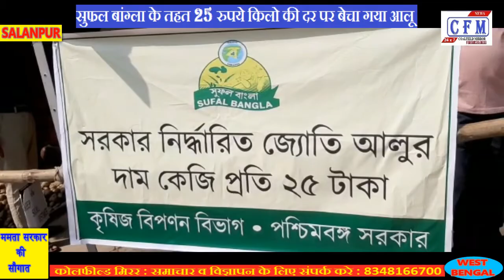CoalField MirroR : Mamta government is selling 25 kg of potatoes, happiness in common people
ममता सरकार बेच रही 25 रुपये किलो आलू, आम लोगो मे खुशी
पश्चिम बंगाल राज्य भर में खाद्य वस्तुओं की कीमतें आसमान छू रही हैं, हरी सब्जियों, आलू और प्याज की कीमतें बढ़ रही हैं और आम आदमी को बहुत परेशानी हो रहा है। आलू एक आवश्यक सब्जी है, जो लोगों के दैनिक आहार में शामिल होती है, इसलिए मुख्यमंत्री ममता बनर्जी आम आदमी के बारे में सोच रही हैं। तदनुसार, रूपनारायणपुर में एक स्टाल स्थापित किया गया है और अन्य केंद्रों से आलू बेचने की व्यवस्था की जा रही है ताकि लोग आसानी से कम कीमतों पर आलू क्रय कर सकें।
Prices of food items are skyrocketing across the state of West Bengal, prices of green vegetables, potatoes and onions are rising and the common man is facing a lot of trouble. Potato is an essential vegetable, which is included in people's daily diet, so Chief Minister Mamata Banerjee is thinking about the common man. Accordingly, a stall has been set up arrangements are being made to sell potatoes from other centers so that people can easily purchase potatoes at low prices.

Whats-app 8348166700